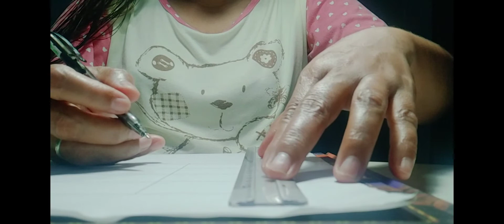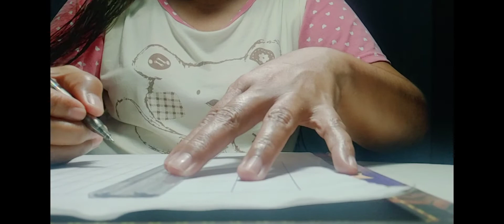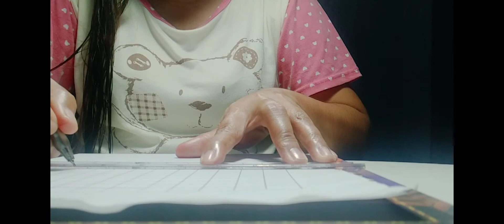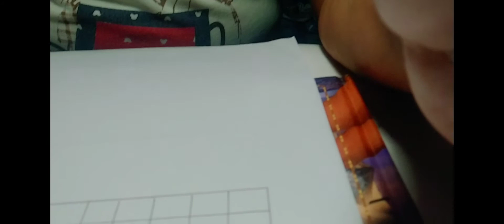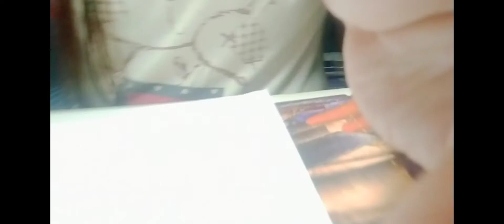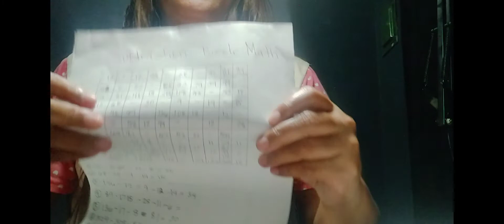Math Puzzle Subtraction by MathGaling